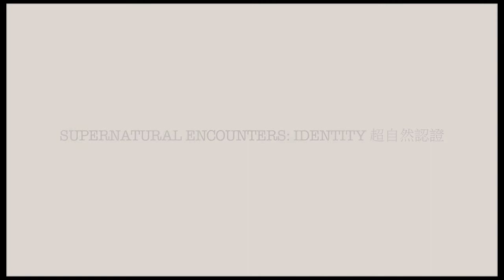"IDENTITY" 超自然體驗 trailer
3 short films based on three true life experiences of being lost in the world...

Executive Producers: Jonathan Chow / Alan Hsia / Ginny Chien
Producer: Benjamin Lin
Director/Writer: David Lin 林永超
Director of Photography: David Barker
Assistant Director/Editor: Andrew Steven Thomas Gregg
Actors: 小薇, Ashley Sun, Michael Tan
Original Music: Sona
Action Coordinator: Michael Tan